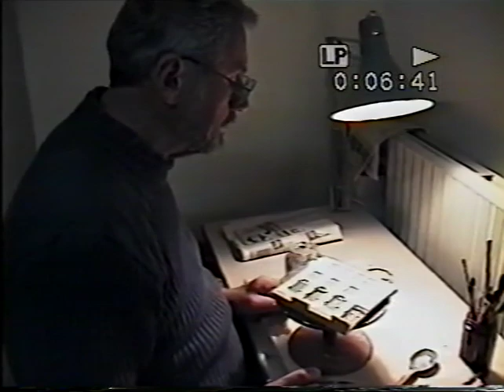Aktivitetscenter i Havnegade Afskedsfest del 1 1995